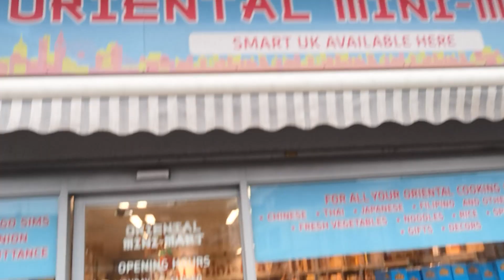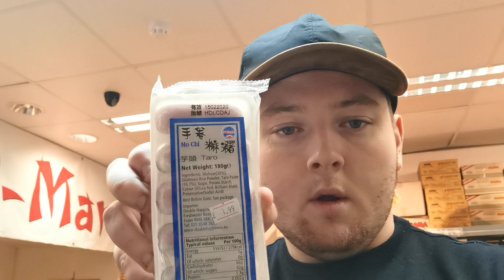Buying the first 6 products vlog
Well this is the first video of 7 to come

Went shopping to get the first 6 items for the Asian food review